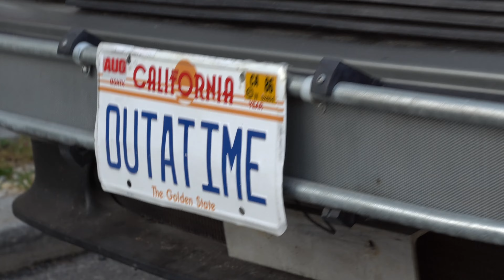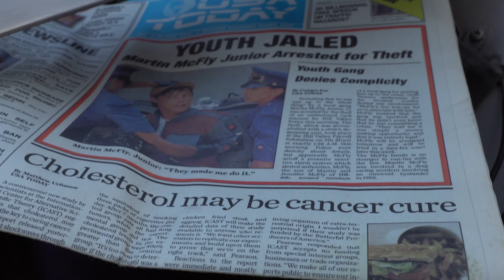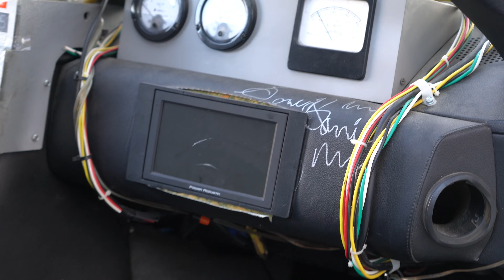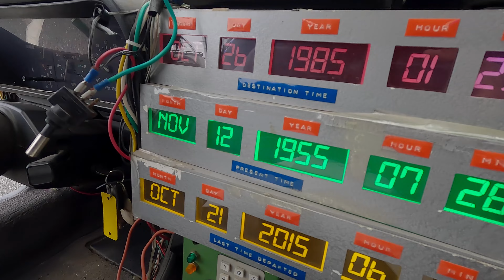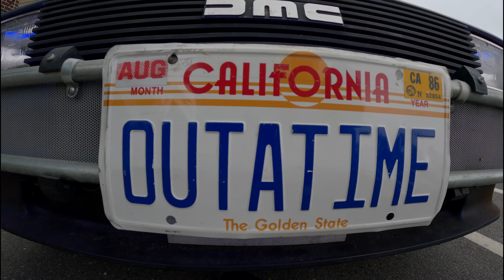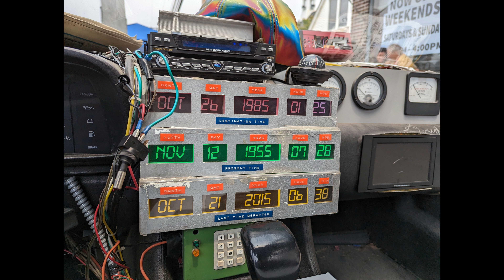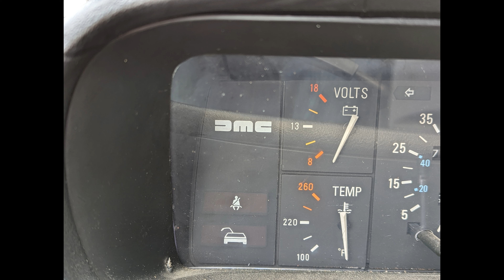Back to the Future at Seaside Heights, NJ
Back to the future event at Park Bakery in Seaside Park, NJ